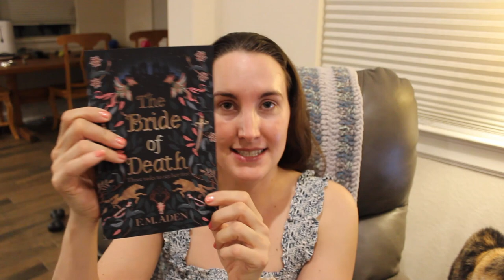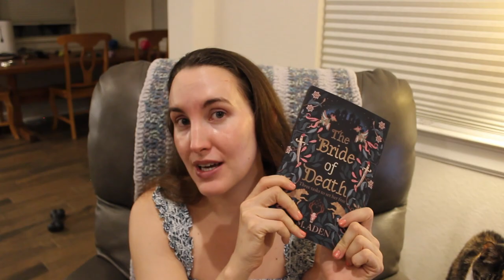Fantasy Reading Vlog/Review | The Bride of Death | LeeReads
This video is a relaxed reading vlog and review of one of my anticipated fantasy releases for this year: Bride of Death. Compared to the writing of Naomi Novik and The Bear and the Nightingale, I'm really excited about this new release!

Say hello!